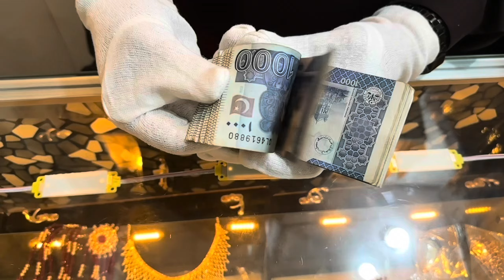Gold Rate | Gold Prediction | dollar rate | Silver rate |سونا سستا ہونے کے بعد مہنگا